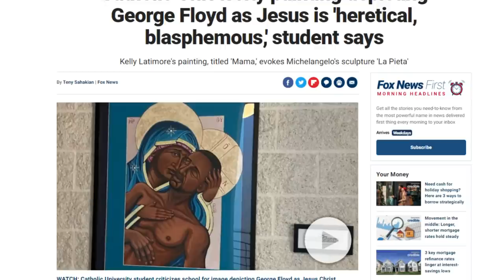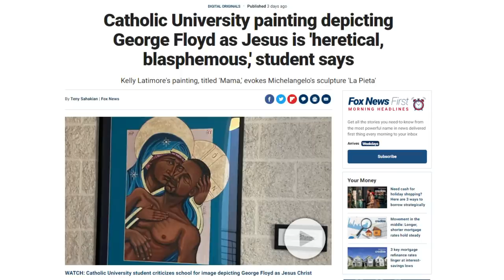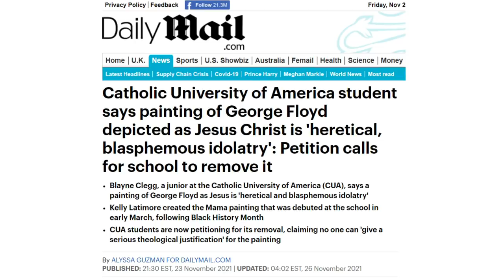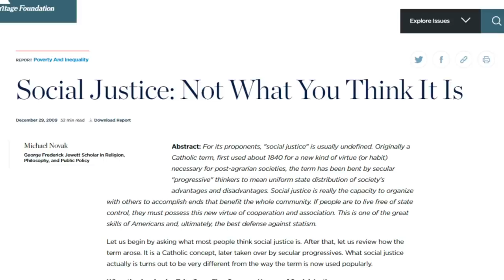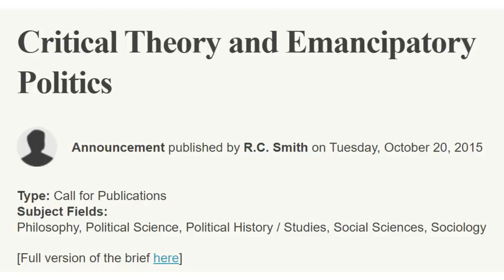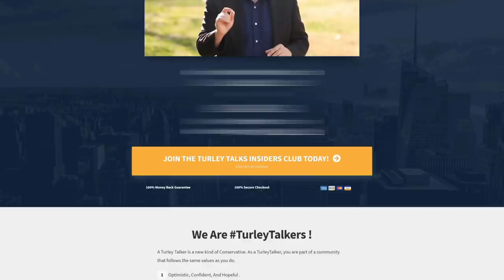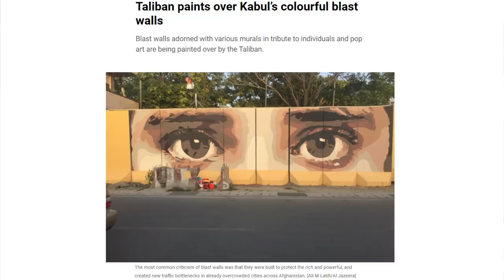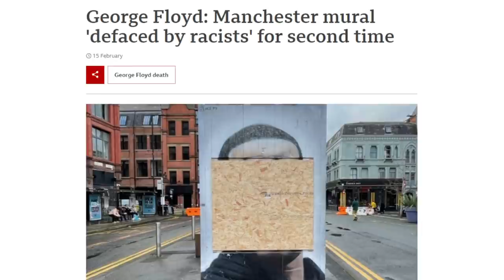BLM Painting Depicting George Floyd as Jesus Christ STOLEN!!!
A Catholic University Painting that incredibly depicts George Floyd as Jesus Christ has been stolen from university grounds! In this video we’re going to look at the controversy surrounding the painting, we’re going to see how at least one person at the university took matters quite literally into his own hands, and stick with me to the very end of the video when I’ll show you why this painting represents a leftwing political era that is being rejected by more and more populations all over the world; you are NOT going to want to miss this!
✅ ►ASK MIKE LINDELL YOUR QUESTIONS! JOIN US for our EXCLUSIVE LIVE Q&A on Monday Evening with MIKE LINDELL at 8 PM by JOINING our Insiders Membership here:
Get your first TWO WEEKS FREE!!!